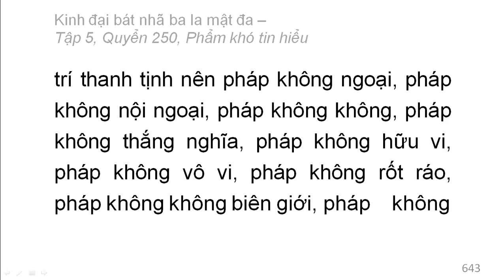600 quyển Kinh Đại Bát Nhã Ba La Mật Đa: Quyển .../600 (tiếp) (đọc lần 2)